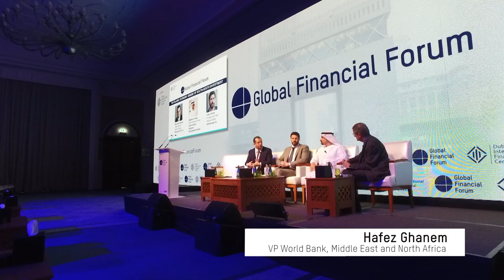Global Financial Forum Snapshot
The best parts of the Global Financial Forum showcased in two and a half minutes.